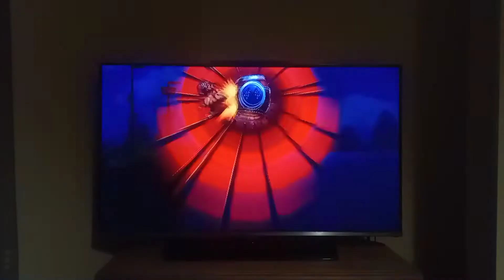DKCR - 2-4 Cannon Cluster: 40.49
first run with every roll save. the theoretical second roll save right after the gap roll turned out to not be possible, so this run should definitely have every possible roll save included.

you can get the gap roll at an acceptable rate by leaving the control stick/d-pad neutral while in the air, and then holding right the moment you land, but i'm still far from understanding it. this took quite a while to do.